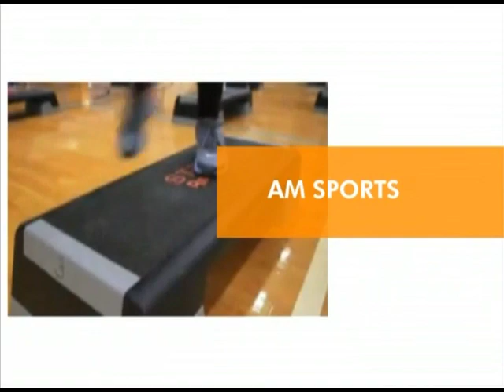AM News on Joy News (13-9-13)